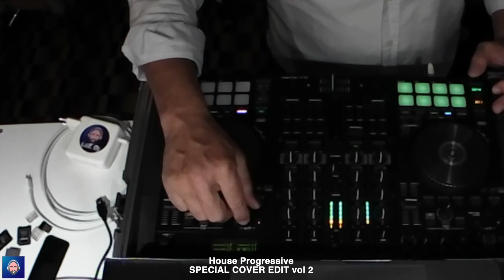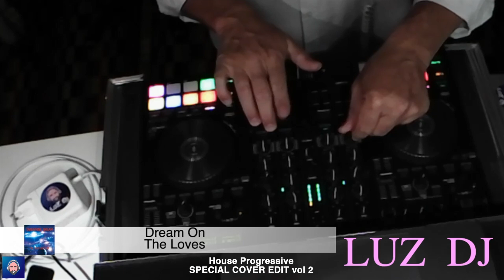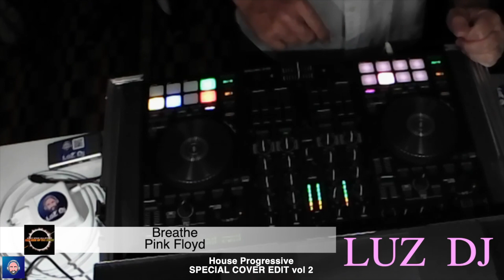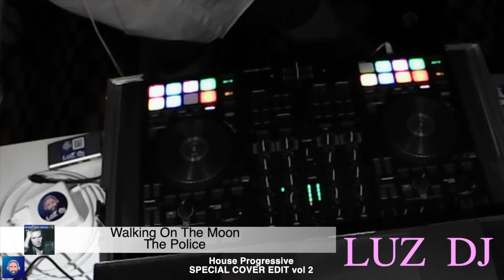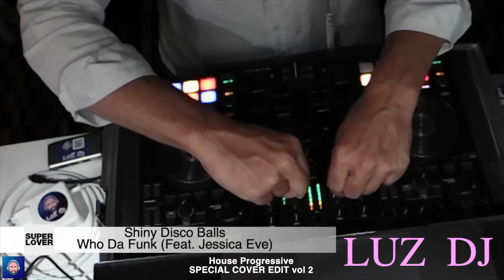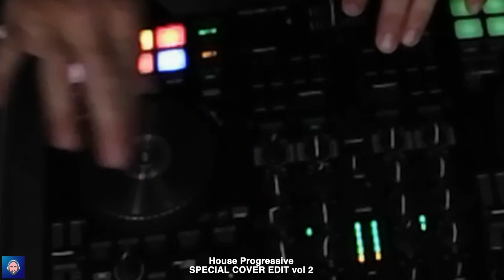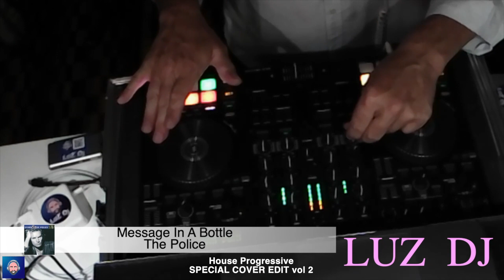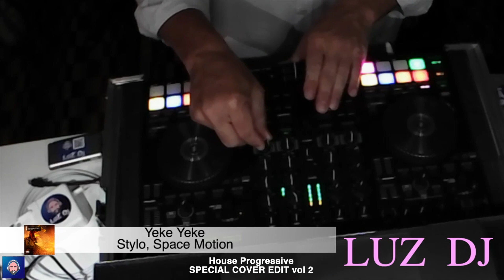Luz DiJ - HouseProgressive Special Cover vol 2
01-Placebo - Running Up That Hill (Ambian x Whitesquare Luz Dub)
02-The Loves - Dream On (TLV RMX_DepecheMode)
03-Cedric Gervais x Raffi Saint - Missing (Cedric Gervais Ext)
04-DJ Pierre feat. Chic Loren - I Feel Love (Monkey Safari Remix)
05-Pink Floyd - Breathe (Hernan Cattaneo, Jamie Stevens & Anton Tumas 'Breathless' Mix)
06-Darmon, Eran Hersh, BLOND:ISH, Madonna, Miss Monique - Sorry (Miss Monique Remix, with Madonna)
07-Firebeatz x Stefy De Cicco feat. Sushy - Everybody's Got To Learn Sometime
08-The Police - Walking On The Moon (Paride Saraceni Tribute Edit)
09-Samantha Loveridge & Treetalk - Losing My Religion (Extended Mix)
10-Who Da Funk (Feat. Jessica Eve) - Shiny Disco Balls (AMAD Edit)
11-Tinlicker x Robert Miles - Children (Ext Mix)
12-Martina Camargo - Águilas del monte (Pedro Cabrera, Pedro Morales)
13-The Police - Message In A Bottle (Dan K Remix)
14-Stylo, Space Motion - Madan (Original Mix)
15-Stylo, Space Motion - Yeke Yeke (Original Mix)
16-Candido - Jingo (Federico Scavo Remix)